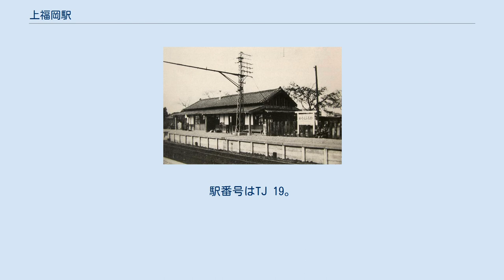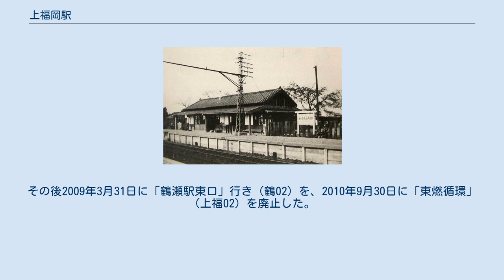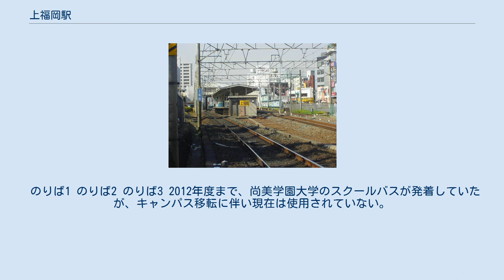上福岡駅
上福岡駅（かみふくおかえき）は、埼玉県ふじみ野市上福岡一丁目にある、東武鉄道東上本線の駅である。
 開業時の所在地名である福岡村を由来とする。
東武鉄道では初の橋上駅舎であり、1959年（昭和34年）に竣工した。
 霞ヶ丘団地竣工による当駅始発列車の設定を考慮して、川越方面に引き上げ線が設けられ、当駅始終着列車が1往復設定されている。
以前は引き上げ線ですぐ折り返す列車も設定されていたが、2012年時点のダイヤで当駅の引き上げ線に留置されるのは夜間から朝方のみであり、朝方から夜間は通常は車両が留置されない。
現行のダイヤでは、日中は引き上げ線が空いているため、東上線や直通先の有楽町線・副都心線・東横線・みなとみらい線・西武線でダイヤが乱れた場合、川越市駅発着の電車が当駅で運転打ち切りとなることがあり、その際にはこの引き上げ線で折り返す。
 なお、都営地下鉄6号線（現・三田線）との相互直通運転計画が存在した時点での、東京都交通局が示した直通列車の当時の案ダイヤの中で一番採用に有力だったものは、この引き上げ線を活用し、三田線・東急泉岳寺線泉岳寺駅（両線とも未成の駅となった）方面からの直通列車を当駅で折り返す列車を中心としたものであったが、翌1965年の東急泉岳寺駅計画の消滅とともに志木駅折り返し列車を中心とするものに変更となった。
 2009年3月31日に改札階と西口地上部を連絡するエレベーターを設置、同年10月30日に改札階とホームを連絡するエレベーターの設置がそれぞれ完了し、さらに2010年3月26日には改札階と東口地上部を連絡するエレベーターを設置、それぞれ運用が開始された。
 かつては定期券うりばを有していたが、2021年4月9日をもって営業を終了した。
改札内にはかつてサンドレイク（軽食店）・東武ブックスが営業していたが、2009年に閉店し、その場所を一般・多機能トイレに改装して2010年3月30日に運用が開始された。
2010年8月には、改札側とその向かい側の2か所に分散していた駅事務室を改札側1か所に集約し、同時に改札向かい側に設置していたきっぷうりばも改札側に移設された。
また、改札向かい側の駅事務室を改装し、同年11月23日に東武ブックスが、同月29日にはサンマルクカフェがそれぞれ開店した。
 元々、出口の正式な呼称は「北口」「南口」であったが、2010年4月に「東口」「西口」と改称された。
これは線路が南東から北西方向に伸び、出口はほぼ東西方向を向いている構造になっていることからである。
 2020年（令和2年）度の1日平均乗降人員は43,833人である。
1991年度の最ピーク時は1日平均乗降人員が9万人を越え、当時の急行通過駅では朝霞台駅に次いで乗降人員が多かった。
1993年にふじみ野駅が開業してからは減少傾向にあり、2001年度に6万人を下回った。
 ふじみ野市内に所在する唯一の鉄道駅であり、玄関口である。
かつての所在地であった上福岡市が、2005年に隣接する入間郡大井町と合併して「ふじみ野市」となる以前から、上福岡市と大井町の発展を支えてきた鉄道駅である。
 1971年の都市計画で、上福岡駅東口駅前広場と上福岡駅前通線の整備が決定した。
駅前通線は後に供用を開始したが、東口駅前広場は2012年現在暫定供用中であり、堅牢な建物が立地した状況や大規模団地の建て替えによる環境の変化から区域の変更・拡張において計画の見直しが必要となり、各種調査結果から実情に合った計画を立案して地権者協議を行うなど、早期整備を図っている。
 駅南側を埼玉県道56号さいたまふじみ野所沢線が踏切で平面交差する。
ここはバス通りとなっているが、遮断時間が長いこともあって、しばしば渋滞が発生している。
渋滞対策として、踏切の立体交差化を旧上福岡市時代から埼玉県に要望していたが、財政的な問題から県は短期における対策の一つとして、踏切を含む区間の歩道拡幅整備を推進し、踏切部分の拡幅は2010年春に完成した。
また、旧上福岡市による事業として付近に立体交差（アンダーパス）の「東西連絡道路」を設ける事業が2004年度から展開されたが、交通計画・道路構造・財政などさまざまな面で課題が生じたことで一時中断し、再検討状態となっていたが、2010年12月に事業を正...